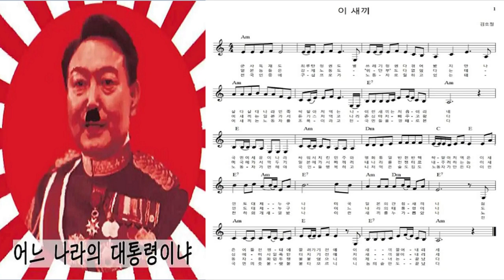"이새끼" 악보, 반주(김호철 글 곡)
'이 새끼' 노래자랑 참여자를 위한 김호철 작곡가 '이새끼' 노래 악보와 반주입니다. 음원은 이곳에서 다운받으세요. 김호철 작곡가 계좌: 우리은행 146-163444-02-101 김수호
[이 새끼 노래자랑 안내]
1등: 50만원  2등: 30만원  3등: 20만원
일시 및 장소: 2023년 8월 11일
서울의소리 스튜디오
- 오디션을 통해 10명 본선 진출 (라이브)
참여 방법: 이새끼 노래 녹음 파일을 메일로 보내주세요.

접수 기간: 2023년 8월 5일까지
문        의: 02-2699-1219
서울의소리 위치: 서울 영등포구 버드나루로56
 오성빌딩(영등포동7가, 501호)
- 한림대학교 한강성심병원 맞은편 5층

서울의소리 유튜브 계정은 1년여 전부터 모든 수익 창출이 정지되었습니다. 서울의소리 정상 운영을 위해 여러분들께 정기 후원을 호소드립니다. 서울의소리는 2004년부터 지금까지 20여년 동안 어떠한 탄압에도 그 뜻을 굽히지 않고 노무현 대통령 탄핵 반대, 이명박 구속, 박근혜 탄핵, 양승태 구속, 윤석열 퇴진, 김건희 구속 행동에 앞장서 왔습니다. 여러분의 소중한 후원이 있기에 지금의 서울의소리가 있습니다. 감사합니다.

         5만원 (시사회 티켓 2매 + 포토 제작 에세이집)

 △ 월~금 오전 6시 30분 :  류효상의 〈신통알〉
 △ 월~금 오전 8시 :  유용화의 〈뉴스코멘터리〉
 △ 월,수,금 오후 1시 :  박예슬의 〈톡터뷰〉
 △ 월요일 오후 4시 :  백은종 양희삼 안진걸의 〈퇴진속으로〉
 △ 화,목 오후 1시 :  백현빈의 〈정면돌파〉
 △ 화요일 오후 5시 :  백은종 정대택의 〈응징의 부활〉
 △ 수요일 오후 3시 :  김태형 백자의 〈ㅆㄷㄱ (싸다구)〉
 △ 수요일 오후 7시 :  오현정, 이경, 이은영의 〈엄마정치〉
 △ 목요일 오후 2시 :  조병현 교장의 〈단재학당〉
 △ 목요일 오후 3시 :  김맹구와 〈선을 넘는 사람들〉
 △ 목요일 오후 5시 :  인권연대 오창익의 〈오다방〉
 △ 금요일 오후 6시 : 김맹구, 박예슬의 〈촛불같은 사람들〉
 △ 토요일 오전 11시 :  남태우, 박진영, 윤선희의 〈체 게바라의 노래〉
 △ 일요일 오전 11시 :  남태우의 〈민폐투어〉